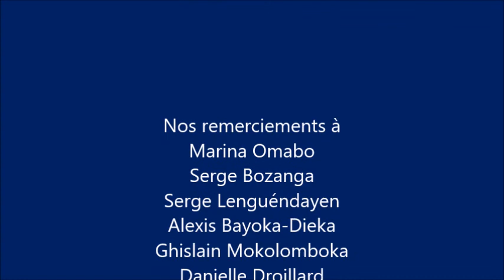Flash back 11 mai 2013 11 mai 2017 Sécurité en Rca